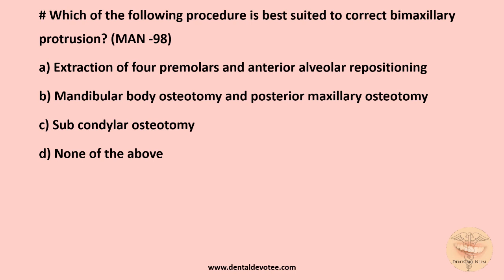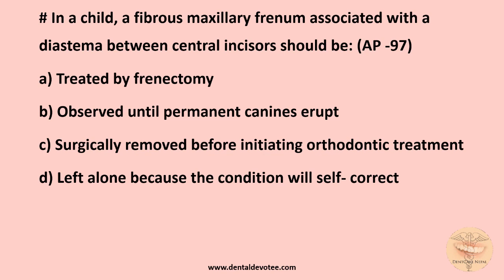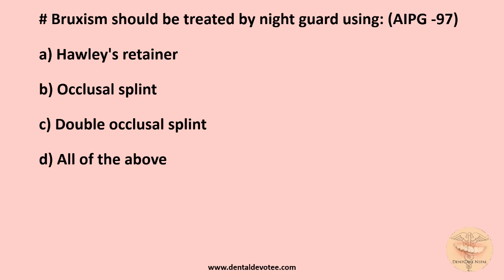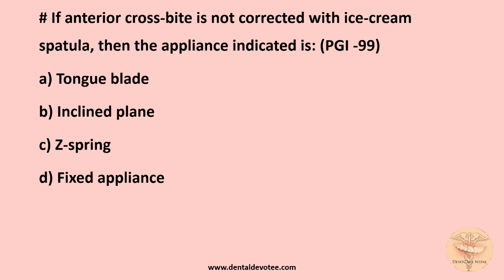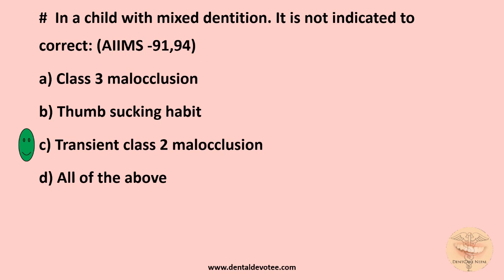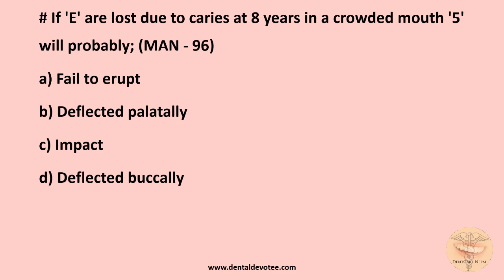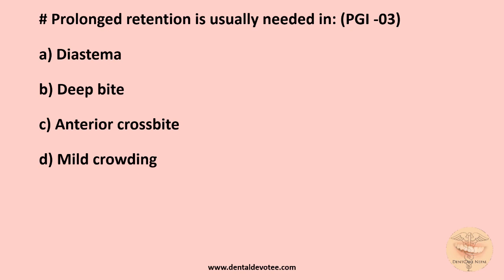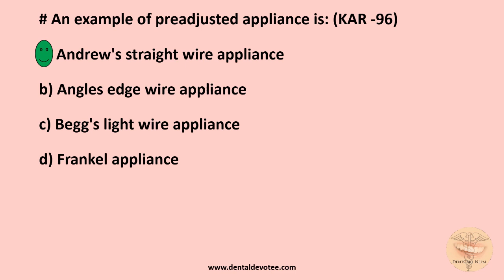MCQs on Treatment Planning In Orthodontics - Orthodontics MCQs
Practice these MCQs on Treatment Planning in Orthodontics to brush up your knowledge in Orthodontics. These are the past questions asked in various Indian Dental Boards.